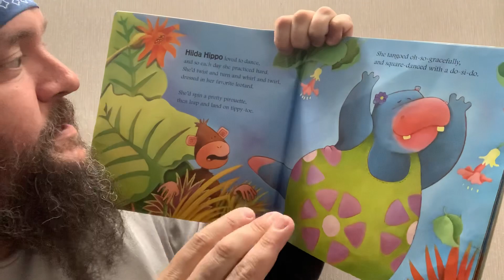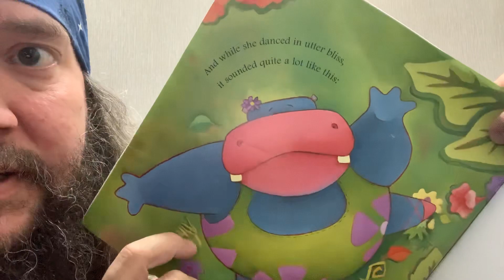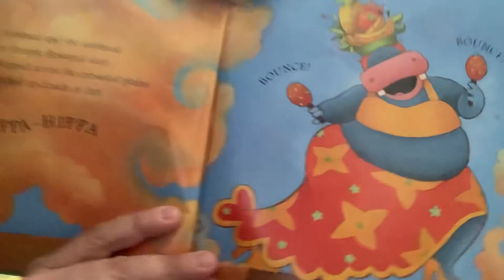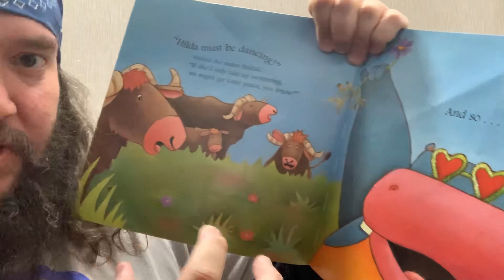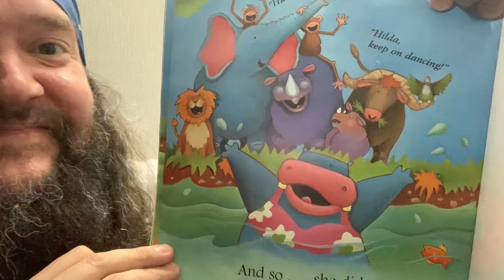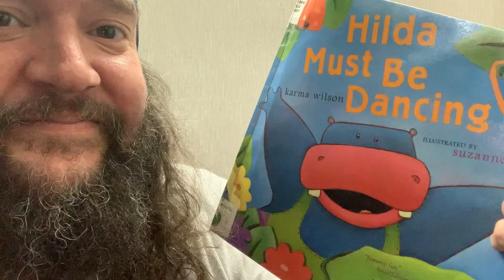Storytime: “Hilda Must Be Dancing”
So It Goes Coffeehouse, Coos Bay, Oregon

Hilda Must Be Dancing is by Karma Wilson with illustrations by Suzanne Watts